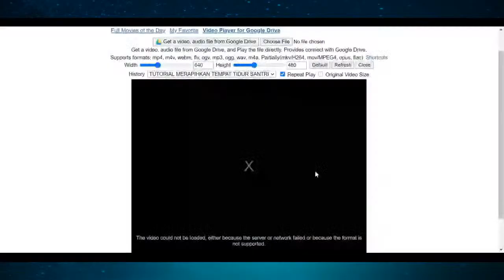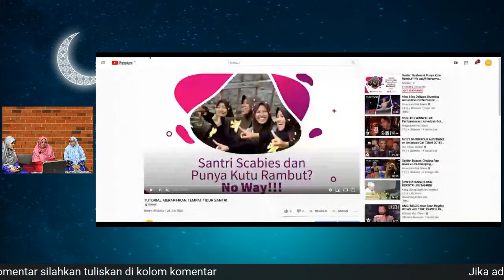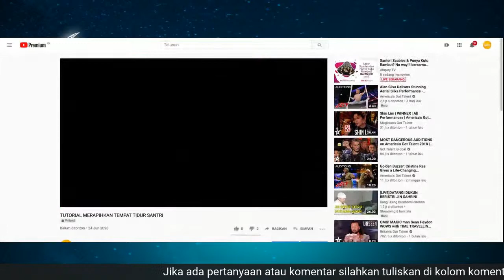Santeri Scabies & Punya Kutu Rambut? No way!!! bersama Umi Zian & Team